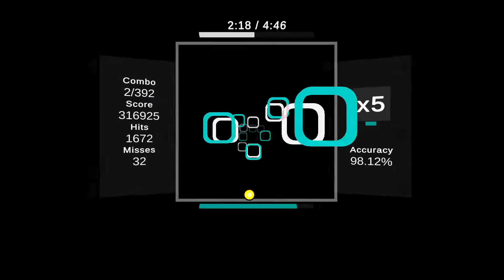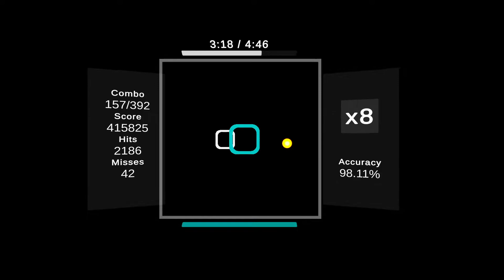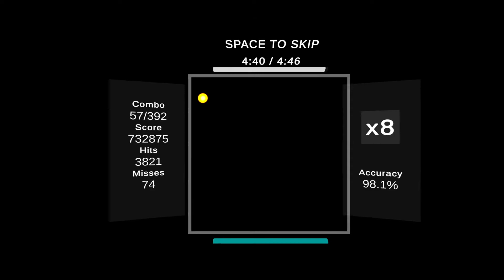Devin Martin - KILLBOT (spedup) 98.1% NP (s---) ~ vulnus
second try
also had to use flip so the map was actually playable...
also america snipe and even bartek i think, maybe
im insane!
4th song of the day